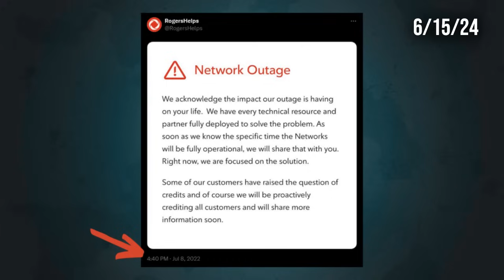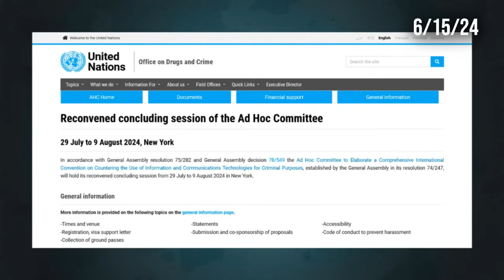Cyber Surveillance: Cyber Polygon & UN Cybercrime Treaty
This September the Cyber Polygon event is back which is being put on by Russian Sberbank subsidiary BI.ZONE with a booth set up at Riyadh Saudi Arabia... Coming this summer is the vote to establish the UN Cybercrime Treaty which was drafted by Russia and is directed by the UN Ad Hoc Committee...